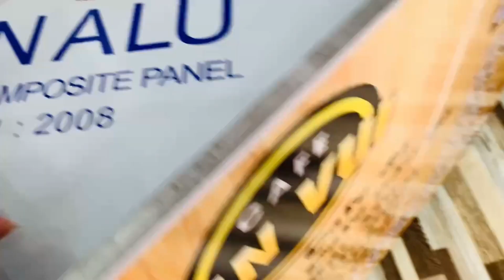Lựa chọn xưởng gia công xe lắp ráp bán cà phê thiết kế theo yêu cầu ở đâu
Nếu bạn đang cần tìm hiểu địa chỉ mua xe cà phê ở đâu để đảm bảo chất lượng và giá thành hợp lý thì Thiên Phúc là địa chỉ mua xe lắp ráp bán cà phê chất lượng, giá cả hợp lý số 1 Việt Nam.
- Cam kết về chất lượng của xe cà phê Thiên Phúc
+ 100% chất lượng kim loại – sáng bóng, không gỉ, dễ dàng vệ sinh
+ Độ bền cao, cứng cáp, chịu lực lớn, di chuyển dễ dàng trên phố
+ Đề can xe thiết kế không giới hạn theo yêu cầu, để xe của bạn thu hút và nổi bật nhất phố
- Cam kết về giá thành sản phẩm
Toàn bộ quy trình từ nhập nguyên vật liệu, sản xuất cho tới khi giao vận tới tay khách hàng đều được Thiên Phúc trực tiếp triển khai. Do vậy, bạn có thể yên tâm vì giá thành mua tại Thiên Phúc luôn rẻ hơn ở những bên khác do hạn chế tối đa được các chi phí trung gian như hoa hồng, mua qua nhà sản xuất, đại lý…
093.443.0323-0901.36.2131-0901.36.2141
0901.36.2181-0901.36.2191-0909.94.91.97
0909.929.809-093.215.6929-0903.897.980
Thời gian làm việc:
8h–17h30 (Thứ 2–Thứ 7)